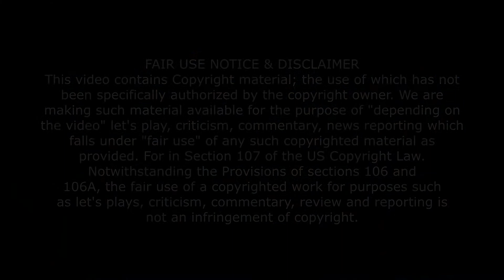Watching GOTHAM Season 4 Episode 12 | Novakast